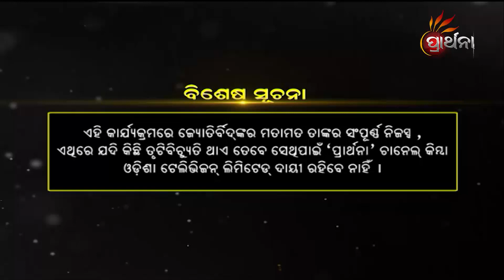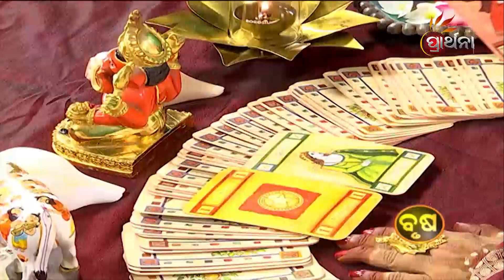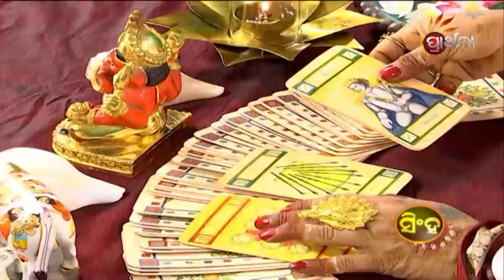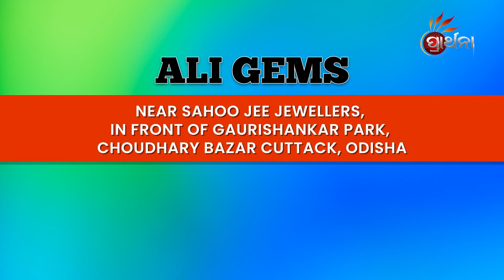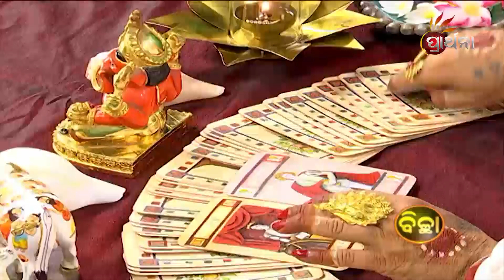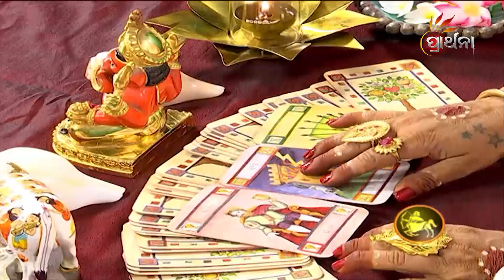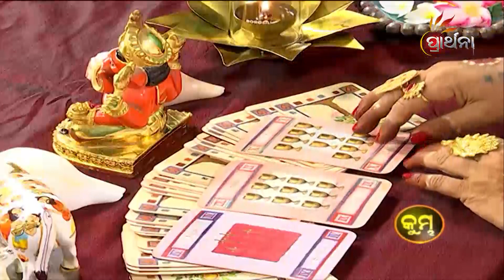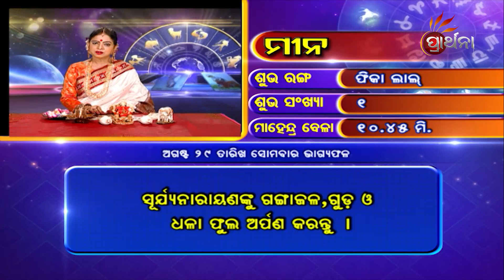BHAGYA BHABISHYA | 29th Aug 2022 | Today's Horoscope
ଆଜି ଆପଣଙ୍କ ରାଶି କଣ କହୁଛି ( 29th Aug 2022) ଆପଣଙ୍କ ଭାଗ୍ୟରେ କଣ ଅଛି...!